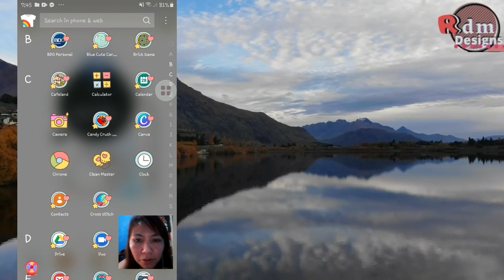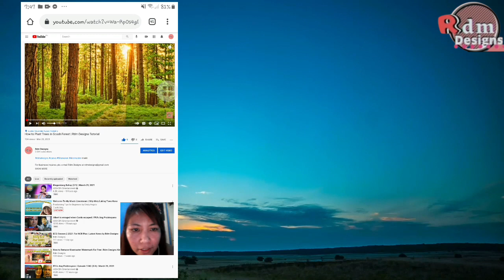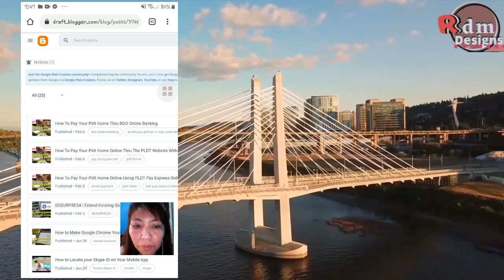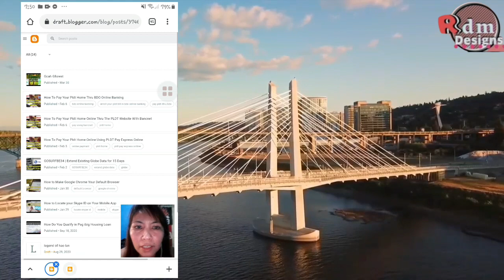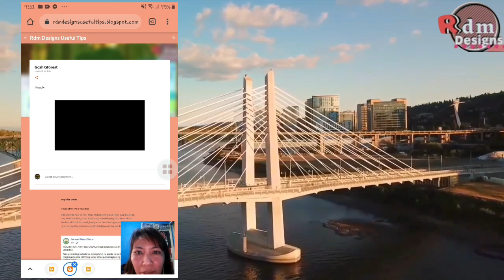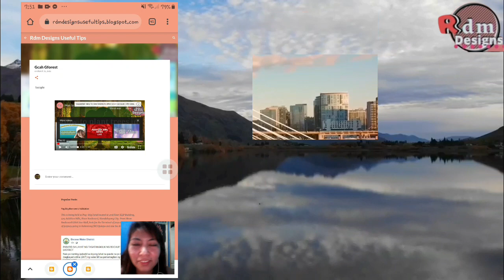How to Embed YouTube Video for A Blogger.com Website | Autoplay Embed | Step by Step Guide